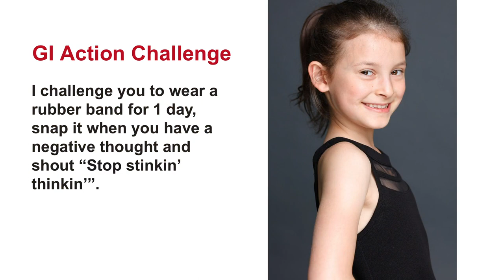To change your life, change your thoughts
To change your life you must change your thoughts – from stinkin’ thinkin’ to freedom thinkin’. So said Sarah Gerrie in her talk from the Vancouver Get Inspired Talks stage on October 20, 2018. To create a better life we must become aware when we are thinking negative thoughts and replace them with positive thoughts. How we think influences every atom in our life and therefore every outer condition. By adjusting our thinking we can alter the course of those outer conditions. Positive thinking is powerful thinking.

Sarah is 10 years old.  She knows that how she thinks has the power to determine the quality of her life.  She knows that negative thinking imprisons her in a dark mental jail while positive thinking makes her light and bright and free.  Her talk describes how we can reject stink’n think’n in favour of freedom think’n.

Sarah has won speaking awards in Canada and China in both English and Chinese and uses those skills to teach leadership and speaking skills to children aged 5 to 7.

Sarah’s GI Action Challenge - is that you wear a rubber band for a day , snap it when you have a negative thought and shout “Stop stinkin’ thinkin.”

Sarah delivered this talk at the Vancouver Get Inspired Talks event on October 20, 2018. The mission of Get Inspired Talks is to inspire people to think differently and act bravely to help humanity. It is achieving this by bringing to life the fresh ideas of credible difference-makers.